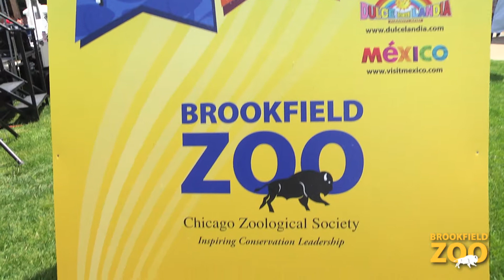¡Viva la Fiesta! at Brookfield Zoo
Guests of all ages enjoyed the diverse and festive atmosphere at Brookfield Zoo's ¡Viva la Fiesta! The event continues tomorrow as well as next weekend, June 14 and 15.

During ¡Viva la Fiesta! guests enjoyed the music of local bands and dancers representing South and Central America, and the Caribbean as well as artists and artisans. Authentic cuisine and refreshments that featured a multinational selection of menu items from "south of the border" tantalized taste buds. And, roaming animals native to those regions added an up-close-and-personal highlight to the festivities.

Also joining in the celebration was e DJ Alex Perez "El Dracula," who kept the festivities going between performances with current chart-topping songs.

¡Viva la Fiesta! entertainment is free with general zoo admission (additional fee for refreshments). For a schedule of entertainment for tomorrow and next weekend,